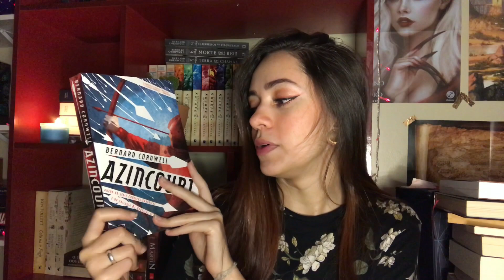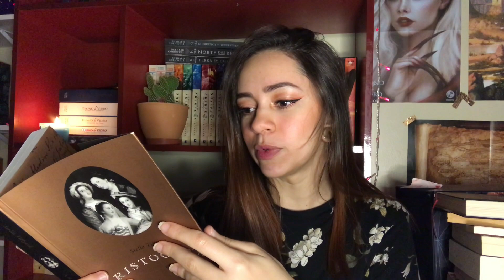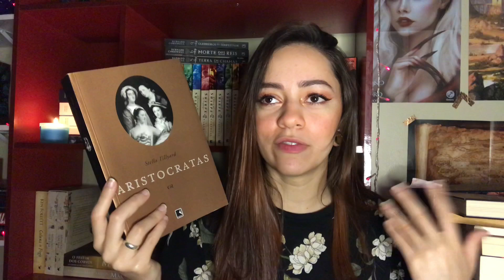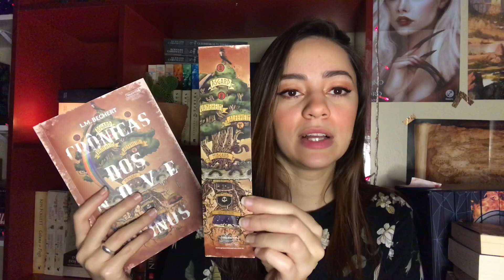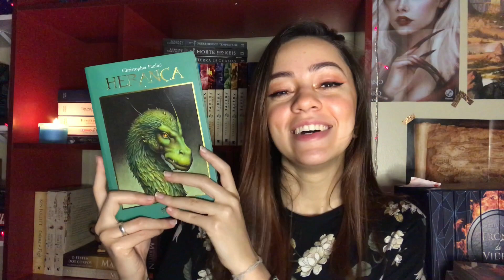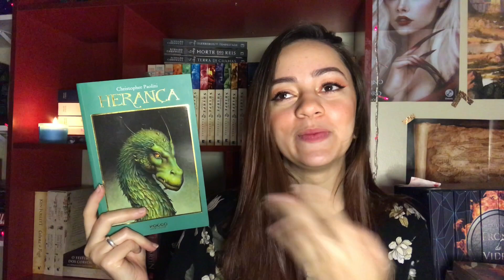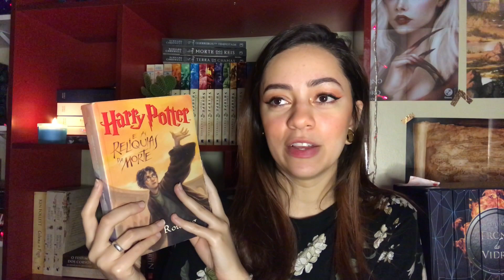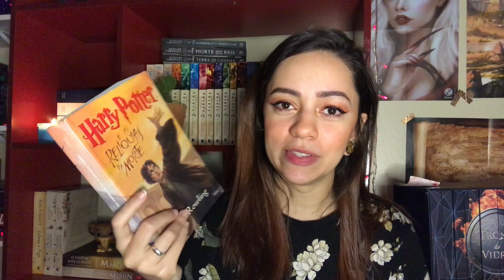Metas atrasadas!? 10 livros que quero ler ATÉ O FIM DO ANO | Sonho de Estante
No vídeo de hoje mostrei os livros que mais quero até o fim do ano. São, principalmente livros de metas, mas são os que mais quero ler dentro de todos que estão atrasados.

O retrato de Dorian Gray
Era dos mortos
Jack, o estripador
O retorno do rei
Harry Potter e a relíquias da morte
Outlander, a cruz de fogo